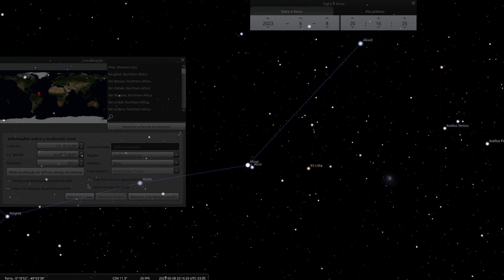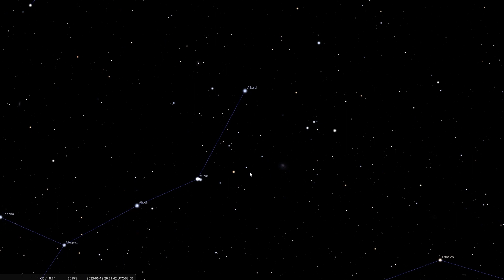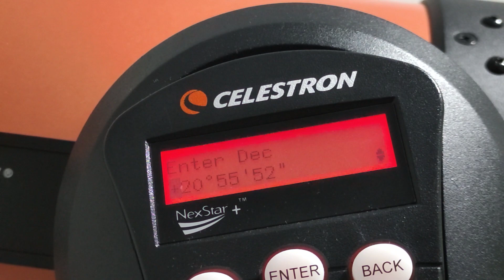Uma Supernova Brilha no Céu ao Norte!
Evento raro, não tão raro para os telescópios que ficam desconfiados!
A supernova SN 2023ixf ainda brilha e brilhará por alguns meses na constelação da Ursa Maior.

Como apoiar o canal:
Seja membro deste canal para apoiá-lo:

                        /    .  Y                            .
                       /      -_j                      +
        .             Y     ( --l__
                      l        _)
     .                 \     '"l,